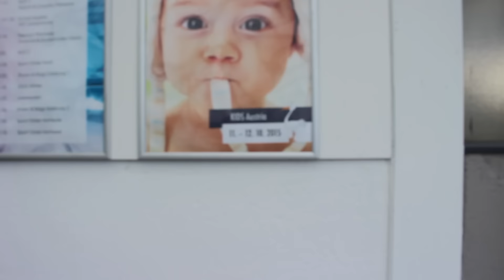Ergobaby Tragehilfen I Kids Austria 2015 I MamaBirdie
In diesem Video zeigen wir euch die Tragen von Ergobaby. Wir haben diese bei der Kids Austria Messe in Salzburg genauer unter die Lupe genommen...

MamaBirdie ist der Kanal von mir - Anna, 27 Jahre alt, aus Österreich. Mein Sohn KAI kam am 20. Juni 2014 auf die Welt. Ich hoffe euch mit unseren Erfahrungen weiterhelfen zu können und freu mich über eurer Abo.

:::::::Mit diesen Kameras filme ich:::::::
Spiegelreflexkamera:
Vlog-Kamera Nikon Coolpix S6900: